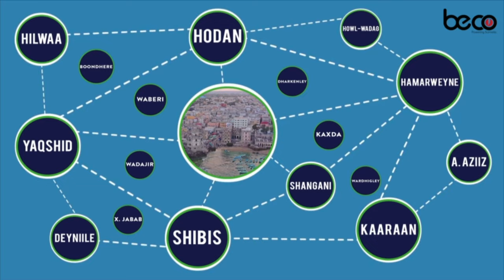TAARIIKHDA SHEEKHA "Sheekh Cusmaan Xidig Qorax ayuu ahaa,maanta waxaa baxay Hogaankii...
TAARIIKHDA SHEEKHA "Sheekh Cusmaan Xidig Qorax ayuu ahaa,maanta waxaa baxay Hogaankii Ahlusuna Waljamaaca"